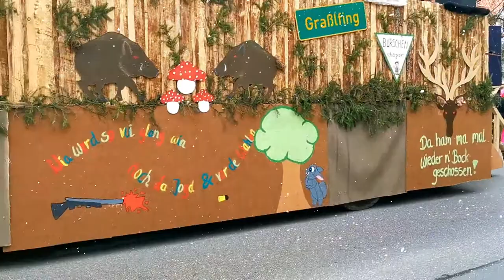long time no see/FASCHING 2020|Eva Alabeby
/UCsv3fc6GNRY3YdOANdUoFVw

                                MY VIDEOS

Category
People & Blogs
License